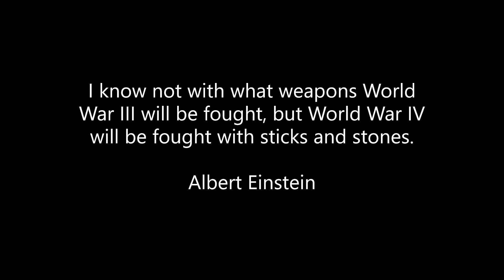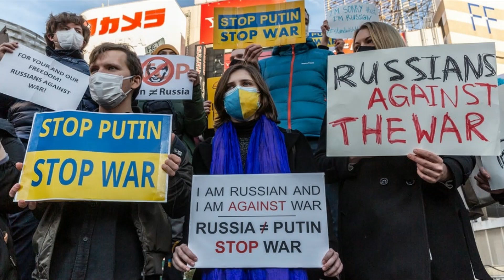Metallica Cover - "One"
I play all guitars and perform the vocals on this cover. I apologize to Kirk Hammett for not being able to play the last solo in this song. I've only been playing for just under four years, so I've got a long way to go. Thanks, and enjoy and stay safe out there.